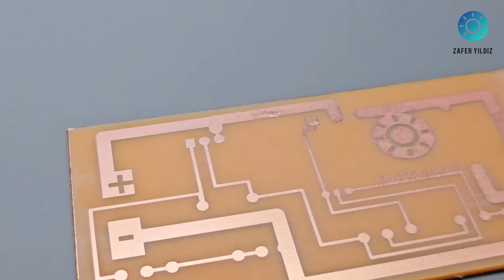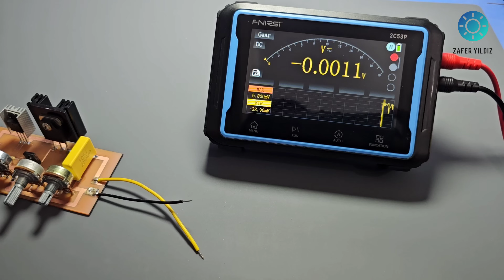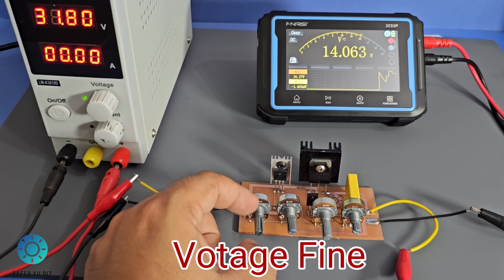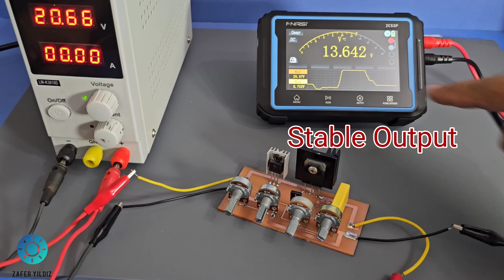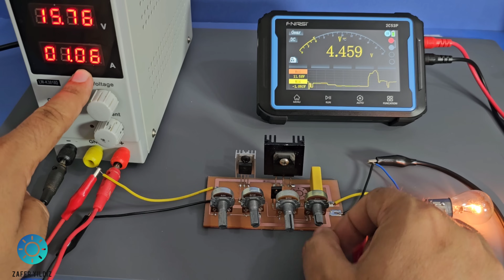Current & Voltage Adjustable power supply 0-30v 10A / Coarse and Fine Mode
If you're looking for a Current & Voltage Adjustable power supply that can handle a wide variety of voltages and current demands, look no further! This power supply is perfect for use in a variety of settings, from home use to industrial applications.

This power supply is adjustable in both voltage and current limits, making it perfect for a variety of applications. It also features a Constant Current and Voltage mode, making it easy to handle high demand applications. Make sure to check out this power supply today!